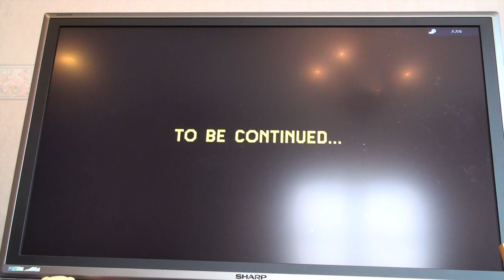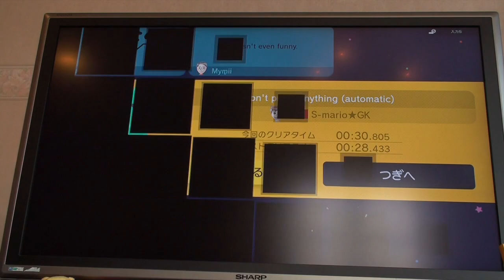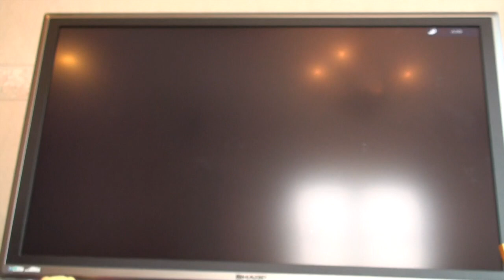【ゲーム】オナブタ、せーぎ、わきをのマリオメーカー実況（睡眠用にどうぞ）